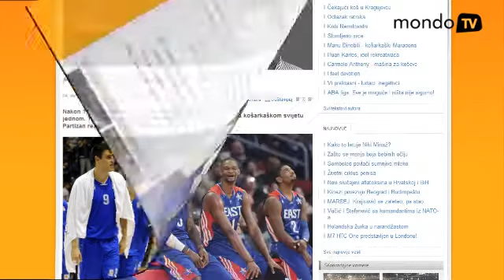Pozdrav čitaocima MONDA od Edina Avdića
Kolimnista MONDA Edin Avdić zahvaljuje vam se što pratite njegov rad na našem portalu.